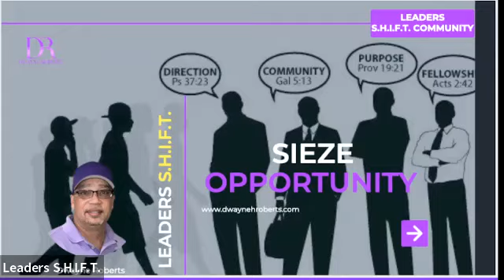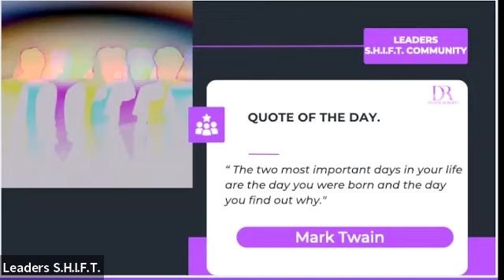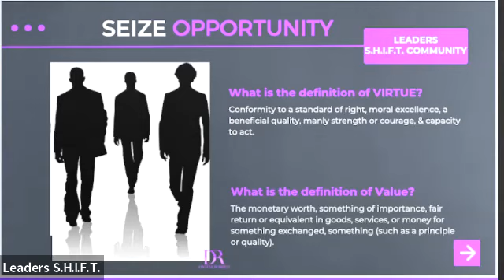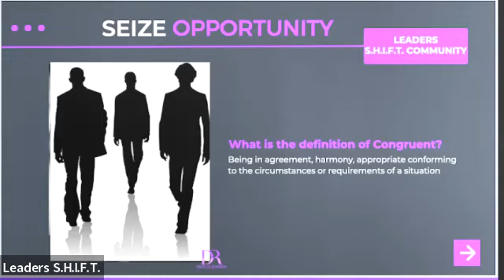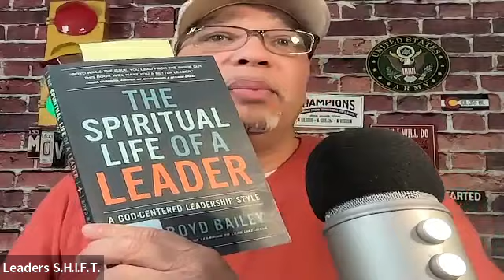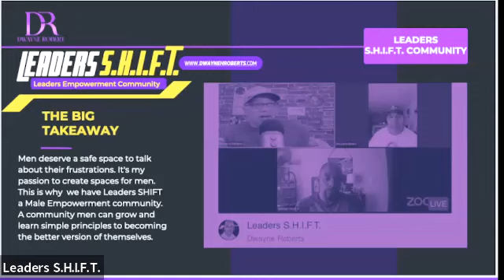Leaders S.H.I.F.T. Seize Opportunity to Lead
Leverage who you are against who you thought you were in both personal and business life.

The session allows men to lead their way into the future, you will can get access to the Empowerment assessment which is designed to provide leaders a new awareness of how their behavior impacts others.

Leaders S.H.I.F.T.
Seize Opportunities
Heighten Sense of Awareness
Identify Personal Blindspots
Focus oOn Personal Growth
Take Fierce ACTION